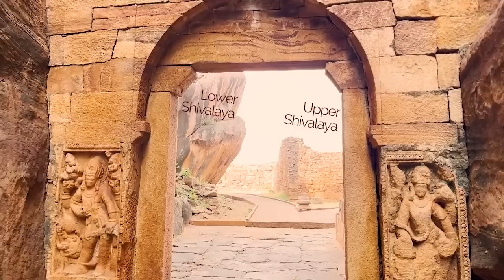Badami (Vatapi) - Caves, Bhootnath Temple & Fort | बादामी गुफा, भूतनाथ मंदिर, और वातापी दुर्ग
In this video, we have captured Badami's raw yet undefined beauty - the, once upon a time, regal capital of Chalukyas. It is not just the caves that this town has to offer, rather it has much more to present if one wishes to explore. Apart from the very famous Badami caves, there is - Badami fort, Bhoothnath Temple, Agastya Lake, Museum and many other smaller temples in the group of temples there.

Built between the 5th to 7th centuries, these temples and fort tell us a story of the times when life was simpler and very creative. This was an era of culminating art. Badami and the area around was an experimental ground for the Chalukyas which then catapulted into a much more complex and unfathomable epitome of art and architecture.

We are indeed blessed to be born in a country which is truly incredible.

इस वीडियो में, हमने बादामी (एक समय में, चालुक्यों की शाही राजधानी) की कच्ची लेकिन अपरिभाषित सुंदरता को दर्शाया है। यह शहर सिर्फ गुफाओं के बारे में नहीं है, बल्कि अगर कोई देखना चाहे तो इसके पास और भी बहुत कुछ है। प्रसिद्ध बादामी गुफाओं के अलावा बादामी किला, भूतनाथ मंदिर, अगस्त्य झील, संग्रहालय और कई अन्य छोटे मंदिर भी हैं।

5वीं से 7वीं शताब्दी के बीच निर्मित, ये मंदिर और किले हमें उस समय की कहानी बताते हैं जब जीवन सरल और बहुत रचनात्मक था। यह चरमोत्कर्ष कला का युग था। बादामी और आसपास का क्षेत्र चालुक्यों के लिए एक प्रायोगिक आधार था, जो बाद में कला और वास्तुकला के एक बहुत अधिक जटिल और अथाह प्रतीक में बदल गया।

हम एक ऐसे देश में जन्म लेने के लिए धन्य हैं जिसकी कला वास्तव में अविश्वसनीय है।

About::
We (Sucharita and Ankur – Banjaaraa Couple) are a cool travel couple who share the same level of enthusiasm for travel as you do. We love to take long walks in the midst of nature, climb mountains, explore new places and gaze into the beauty of the night painted with stars. Moreover, we enjoy good conversations under an open sky and love to listen to the whispers of the wind.

न मंज़िलों को न हम रहगुज़र को देखते हैं |
अजब सफ़र है कि बस हम-सफ़र को देखते हैं ||